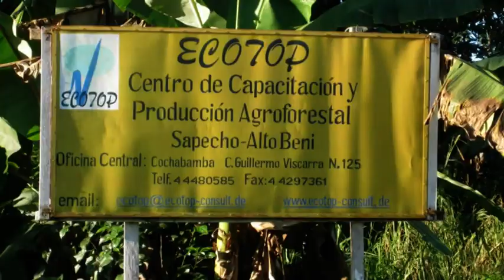Alto Beni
Tropenregion- Sapecho, Palos Blancos, Suapi Km73